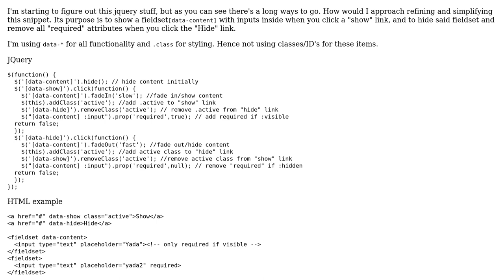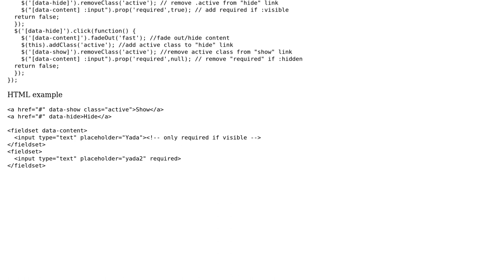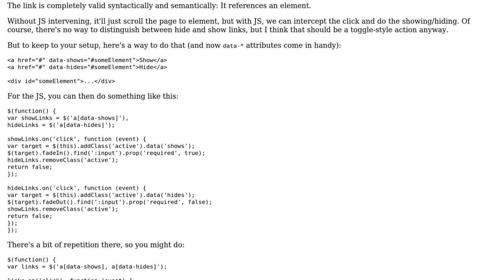Code Review: Refining/simplifying jquery for hiding and showing fieldsets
With thanks & praise to God, and with thanks to the many people who have made this project possible! You are responsible for your own actions.